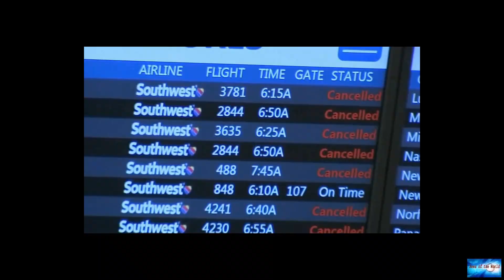GROUNDED: Major airline cancels hundreds of flights amid staffing shortage, bad weather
News of the world: GROUNDED: Major airline cancels hundreds of flights amid staffing shortage, bad weather

Florida Attorney General Ashley Moody discusses the litigation on 'Maria Bartiromo's Wall Street'American Airlines delayed or outright cancelled hundreds of flights over the weekend due to a range of issues from staffing shortages to bad weather as airlines struggle to return to pre-pandemic travel levels.The number of flights affected by the issues quickly climbed from 400 on Saturday to over 1000 overnight into Sunday. The airline cancelled 551 flights Saturday and 480 flights on Sunday in add

alien-invasion.